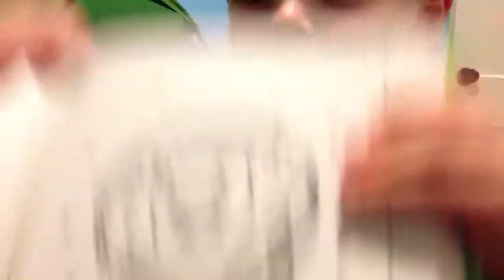Once upon a time...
Finn reading a story to his stuffed animals. (The story is about Kermit the Frog.)